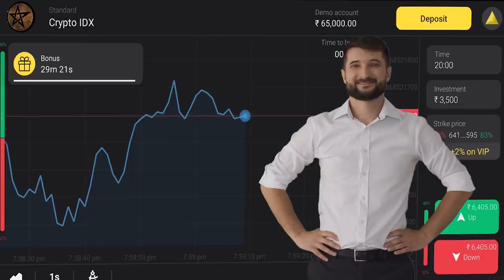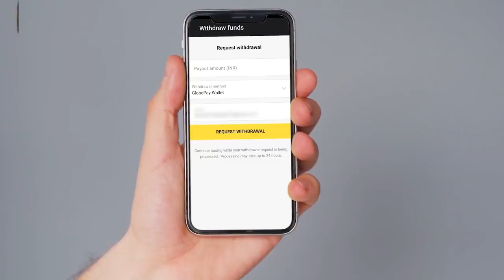10 Most Unusual Eggs In The World | Amazing eggs in the World | Top 10 Videos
and get Rs.65,000 for Binomo tutorial.

Most Unusual Eggs
Unbelivable eggs in the world
Amazing eggs in the World
Top 10 videos
amaze 10
Top video list
Top 10 Entertainment videos